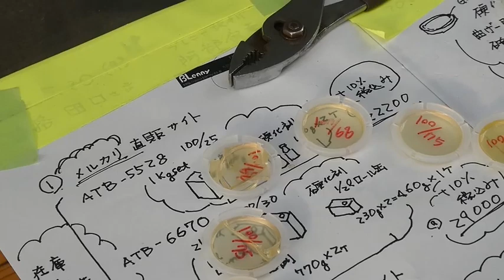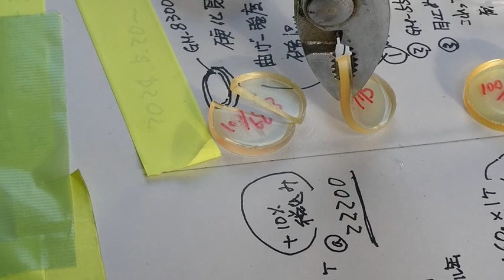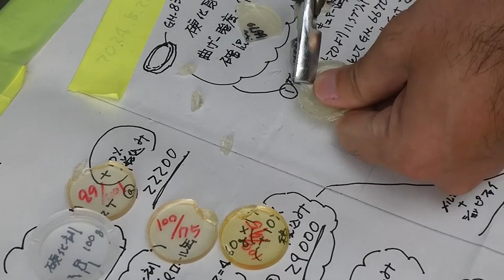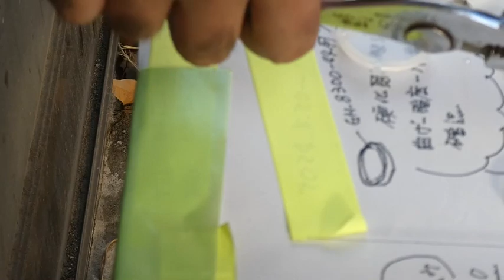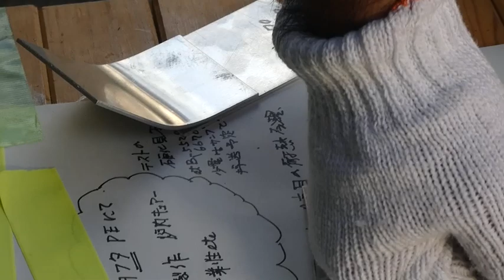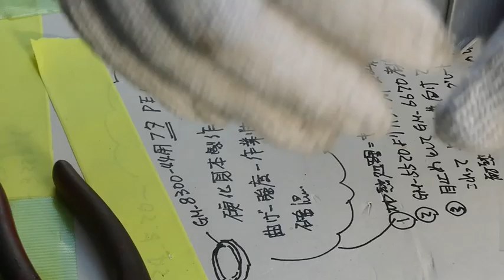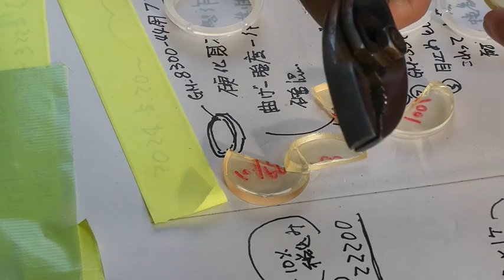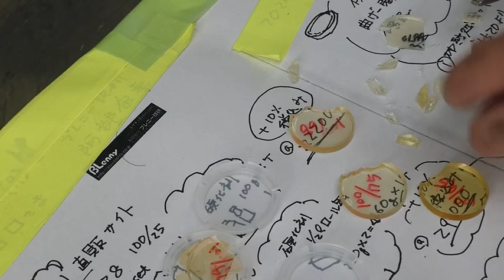atB5528とatB6670#限定企画開発品#メルカリ#ショッピファイblennyshop#耐衝撃#金属非鉄#構造異種材料間接着#多孔質木材染み込み#常温硬化で極小のヒケ収縮desktop3th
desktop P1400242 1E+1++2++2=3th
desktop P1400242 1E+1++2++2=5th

1
BlennyMOV117 タイプパッド TypePad特集2024年4月27日 動画ヴィメオ YouTube ユーチューブ#2024-3-5#BlennyMOV117口頭で動画で

タイプパッド TypePad特集2024年4月27日 動画ヴィメオ YouTube ユーチューブ#2024-3-5#BlennyMOV117口頭で動画で#BlennyMOV168#QandAハイブリッドしたらどうですか#2種類を混ぜて#QR二次元バーコード#タンブラー#Tumblr#タンプラーブログ

atB5528#限定企画開発品
atB6670#限定企画開発品

1
金属用の強力接着剤-アルミから非鉄まで、構造用接着剤・冷熱ショック・ハクリに強いGM-5520,5530特集サイトTOPへ
防爆施設 溶接 異種間接着 耐衝撃 安定性能 サーマルショック 耐ヒートサイクル

アルミ溶接修理 playlist 耐衝撃 強力接着剤 エポキシ接着剤 GM-5520#耐ハクリ#剥がす#叩く#溶接#修理#再生リスト#ヒートサイクル#接着#冷熱ショック#GM-5530#ハクリ#割る#叩いて#溶接代替え

2
2024年05月06日(月) 00時58分23秒

2-3
嘘・・!!金属アルミ接着剤!!壊してみてよ!!ホントにエポキシ??信ない? エポキシの専門家だろう!!何十年エポキシと関わってるん!!??BlennyMOV118

2-4
金属,アルミ接着剤,どの位?強いか,壊してみて!!異種材料間接着も1  アルミ接着剤,金属接着剤って強い訳?耐衝撃性-耐サーマルショック-剥離に強い性能,剥がれにくいEpoxy GM-5520

2-5
2023年10月31日(火) 23時59分59秒OFRAC 大阪大学フォーミュラレーシングクラブ